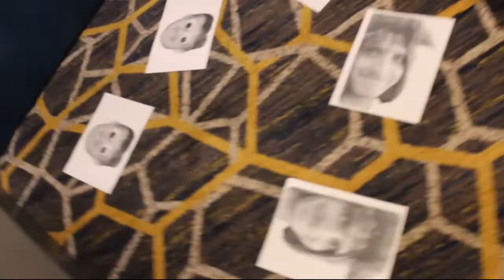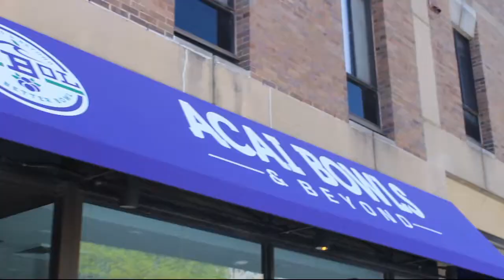ACAI @ PENN RELAYS!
We take a trip to Filthydelphia for the 125th running of the Penn Relays and I try acai for the first time!